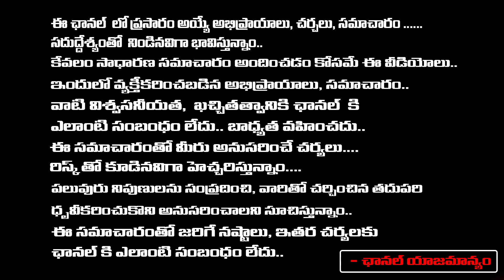జైల్లో బాబు నిరాహార దీక్ష.! | Will Chandrababu Hold Nirahara Deeksha In Jail..? | Nara Lokesh Arrest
జైల్లో బాబు నిరాహార దీక్ష.! | Will Chandrababu Hold Nirahara Deeksha In Jail..? | Nara Lokesh Arrest | First Telugu Digital